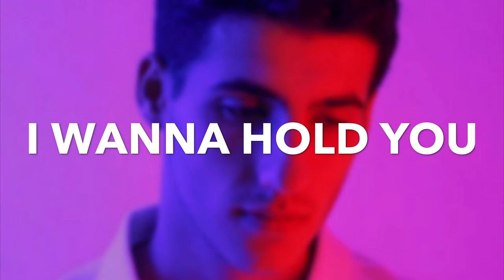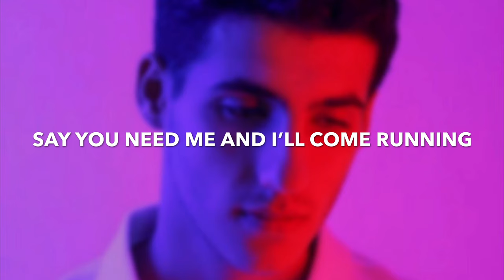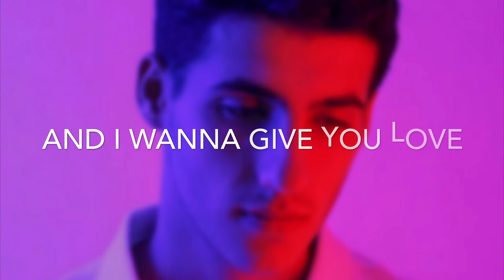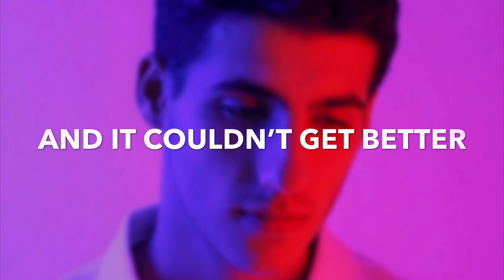Ibrahim Salem - Better (Official Lyric Video)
HIM the album is out now everywhere, don't forget to stream it!
Find me on...
Ibrahimsalem